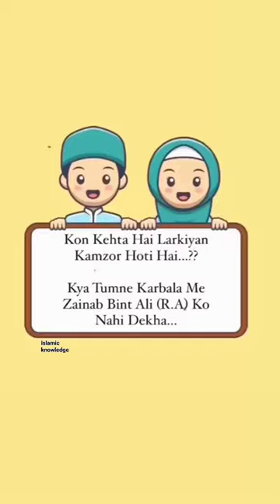Status ❤️ Islamic Video | Zainab Bint Ali ( R.A. )| Whatsapp Status | Happy Status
Be happy 😊 this status recommend to always be happy and enjoy your life with happiness 💕😘💝❤️

                  SAVE & SHARE